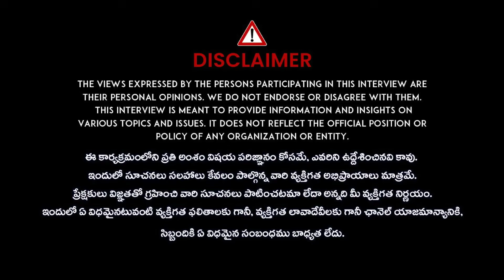లేడీ అఘోరి ఆత్మ_త్య? Rajini Rama About Aghori Naga Sadhu | Lady Aghori Naga Sadhu Live Call | iDream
లేడీ అఘోరి ఆత్మ_త్య? Rajini Rama About Aghori Naga Sadhu | Lady Aghori Naga Sadhu Live Call | iDream Exclusive